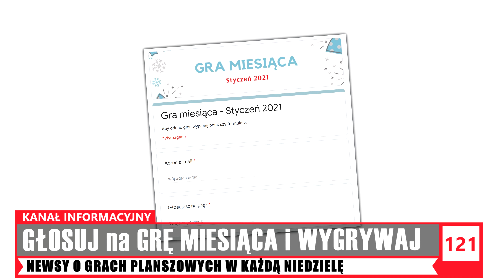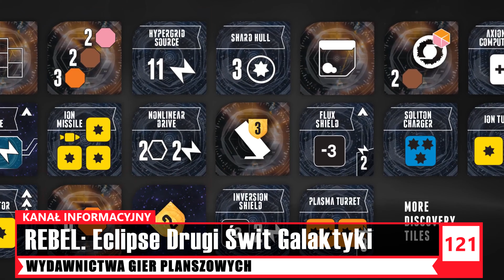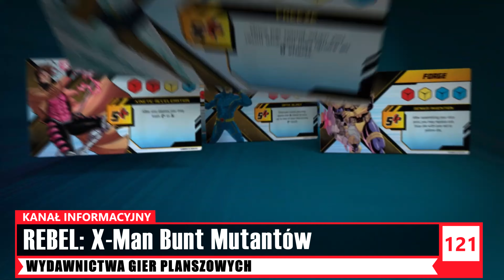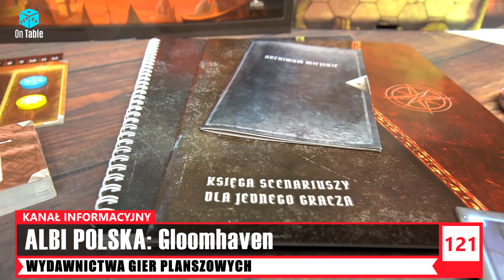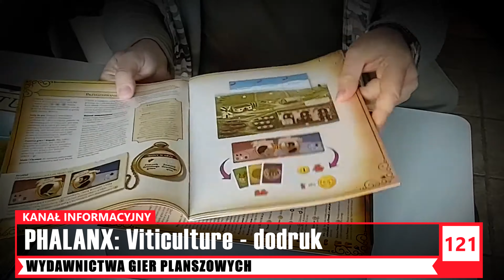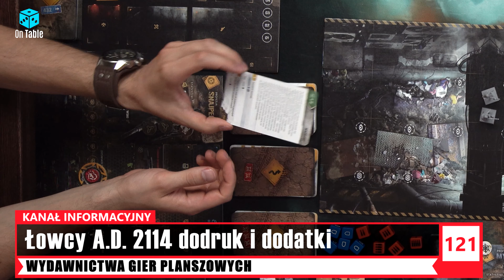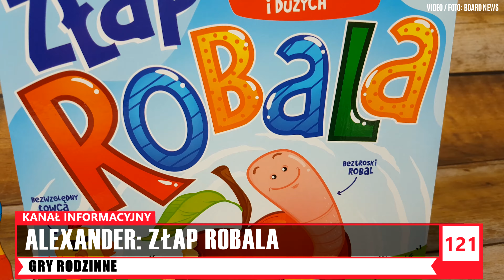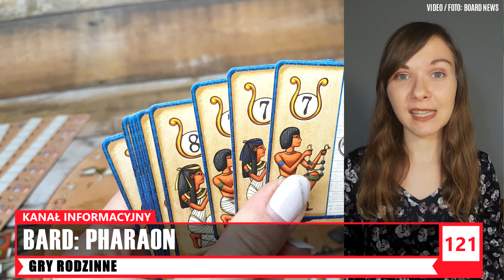BOARD NEWS: NAJ Odcinek │Wiadomości ze świata gier planszowych │ X-Man Bunt Mutantów, Power Rangers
ZADANIE: Jaką grą planszową lub karcianą Drogi Graczu cisnąłbyś bez wahania w kogoś i co musiałoby się stać, aby to uczynić? Opisz w komentarzu. Autor najlepiej ocenionego komentarza wygra.
WYNIKI: rozwiązanie konkursu zostanie ogłoszone w odcinku GRA MIESIĄCA Grudnia, który pojawi się na kanale On Table w Styczniu br.

Najnowsze wydanie BOARD NEWS wraz z nowościami, zapowiedziami, przedsprzedażami czy dodrukami gier planszowych czas zacząć. Dziś usłyszycie i zobaczycie w teleexpressie o wielu różnych planszówkach. Serdecznie zapraszam na najdłuższy odcinek. Mam nadzieję, że spędzimy go miło razem. Opowiem Wam i pokażę takie gry planszowe jak Eclipse  Drugi świt galaktyki czy dodatek do Sword & Sorcery czyli Tajemny Portal. Powiem i pokażę nowość od Portal Games czyli wyczekiwaną planszówkę z morskim motywem Aquatica  i jej rozszerzenie Mroźne Wody. Przypomnę o Lumierii czy grze Łowcy A.D. 2114. Dla fanów dużych planszówek będzie coś o Gloomhaven i wiele, wiele więcej. Sami zerknijcie. Miłego oglądania :)

WYDAWNICTWA GIER PLANSZOWYCH:
PORTAL GAMES: Aeon’s End Legacy
PORTAL GAMES: 51. Stan Master Set / Moloch
GALAKTA: Moje Miasto
GALAKTA: Talisman dodruk
REBEL: Eclipse  Drugi świt galaktyki
REBEL: Spektrum  Spektrum
REBEL: Here to Slay
REBEL: Magiczny Quiz Harry Potter
REBEL: X-Men Marvel
LUCKY DUCK GAMES: Kingdom Rush Elemental Uprising
PHALANX: Scythe
PHALANX: Viticulture: Essential Edition,
PHALANX: Brass: Birmingham
OGRY GAMES: Nowe Odkrycia dodatek do gry Kartografowie
RENEGADE GAME STUDIOS: Power Rangers Deck-Building Game
LA BOITE DE JEU: It’s a Wonderful Kingdom

GRY DLA DZIECI I RODZINNE:
ALEXANDER-ZŁAP ROBALA
BARD-PHARAON
KAPITAN NAUKA-PSI WYŚCIG

DZIAŁ KICKSTARTER:
Darwin's Journey - ThunderGryph Games

OSTATNI DZWONEK:
Shogun no Katana - Placentia Games